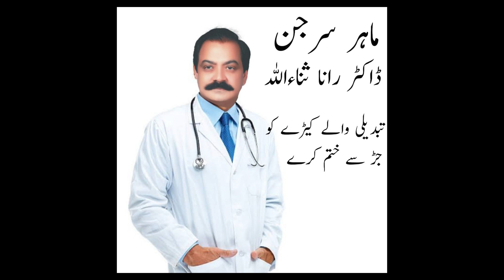رانا ثناء اللہ کے ساتھ بڑا سلوک کیا گیا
Rana Sanaullah In Angry Mood After Shocking Defeat In Elections 2024 | Capital TV